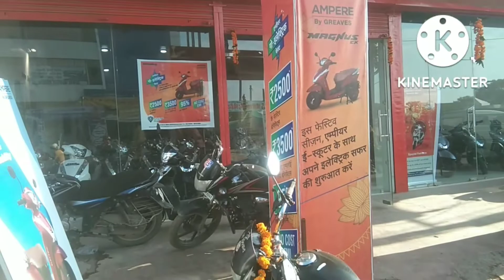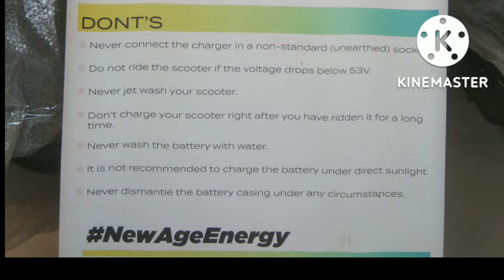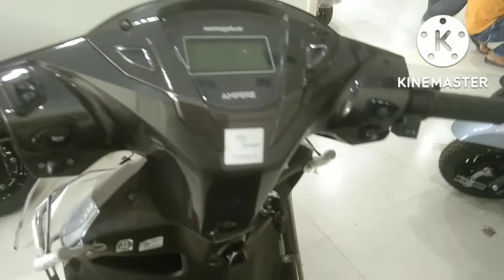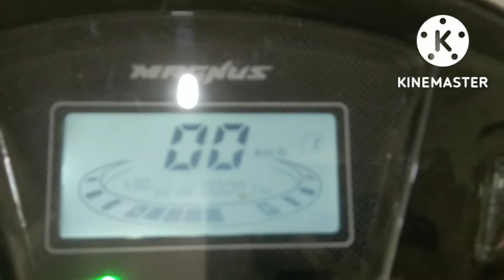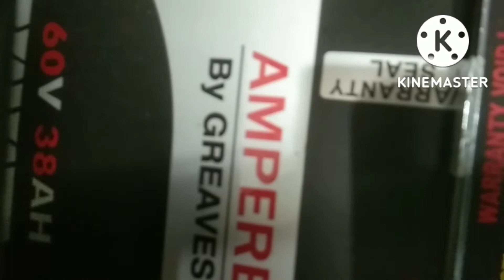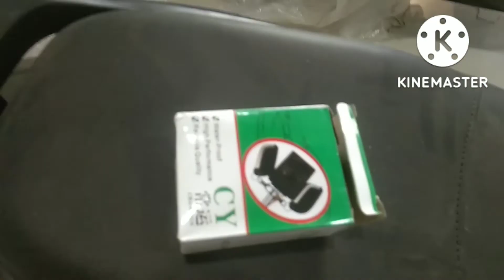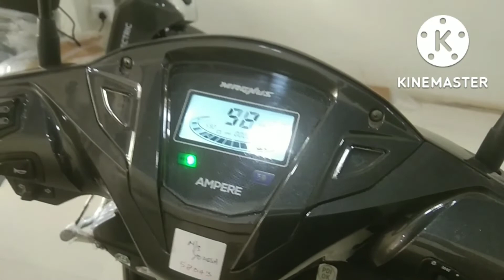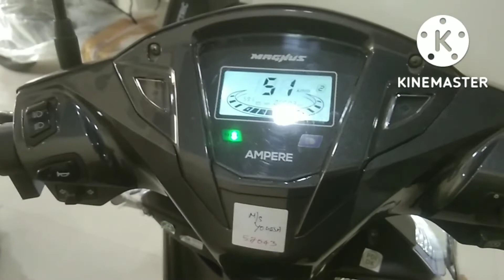Ampere megnus Ex इलेक्ट्रिक स्कूटी लेते समय हमें किन किन बातों का ध्यान रखना चाहिए!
Ampere Magnus EX Electric Scooter Walkaround and Ride Review | Magnus EX Range Test | Car Quest

Ampere Logo

Ride into the future with the Magnus EX
Bring home Ampere's NewAgeEnergy and experience convenience, performance and comfort in your daily commute.

80 - 100 km in single charge

With a removable battery pack

Freedom from fuel

Good for the planet and your wallet

Metallic Red
NewAgeEnergy = Innovation + Style
Choose from four iconic shades of the Magnus EX

The new Magnus EX : power-packed with features like Digital meter, USB phone charging etc.
Magnus EX Performance is quite better than its rival Hero Optima and the Comfort while riding the Magnus EX is amazing because of seating position and long leg room and seat.

For Safety Magnus EX has good breaking system and anti theft alarm.

Magnus EX goes 0-40 kmph in 10 seconds which is quite better. Magnus EX has a Powerful hub motor placed in the rear wheel as same as any electric scooter.

The Magnus EX has Strong body design and has perfectly tuned rear suspension system yes though front telescopic suspension are not that good on rough roads.

Savings-meter compared to petrol @ ₹100/litre
Daily Commute in kms

Check out the ex-showroom prices for the Magnus EX across India

Delhi- ₹75,749

Gujarat- ₹75,749

Maharashtra- ₹75,749

Odisha - ₹75,749

Karnataka- ₹75,749

Haryana - ₹75,749
These are estimated prices. For final prices please contact the nearest Ampere dealership.

Top benefits of the Magnus EX with NewAgeEnergy

3+2 year extended warranty

or 20,000 kms on your Magnus EX

Made for Indian Riders

Withstands bumpy, muddy roads & rains

Technical Specifications:-

Max speed -  50±3 kmph
Max loading capacity - 150 kg
Charge time - 6 to 7 Hrs
Range - 121 kms* - as per standard testing conditions at ARAI (Indian driving Cycle)

Battery-  60V, 38.25AH Advanced Lithium Battery
Charger - 60V, 7.5A Li
Motor Power-  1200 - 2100 Watts
Brake Mechanical Drum - 130mm HBS
Suspension Front - Telescopic, Rear - Coil Spring
Wheel-  10 inch

THANKYOU